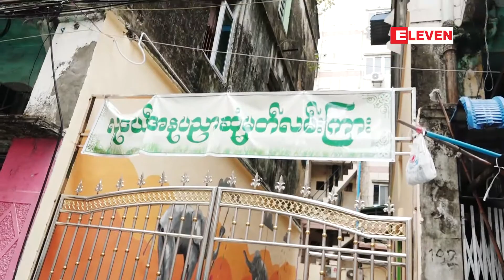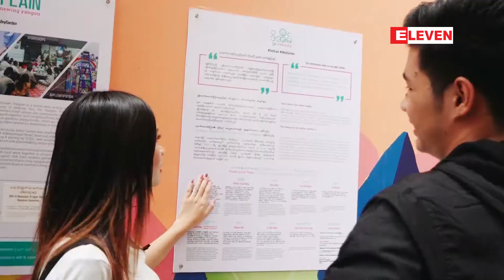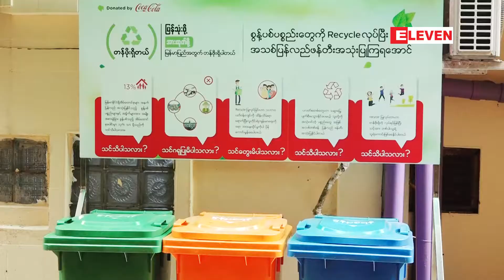Let’s Move ( ရုပ္သံအစီအစဥ္ )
ဓာတ္ပုံလွလွေလးေတြရိုက္ရတာ နွစ္သက္တဲ႔ပရိသတ္ေတြအတြက္ ဒို႔အိမ္မွဖန္တီးေပးထားတဲ႔ အလန္းစားလမ္းၾကားအေၾကာင္းေလးကို တင္ဆက္္ေပးထားပါတယ္ ။